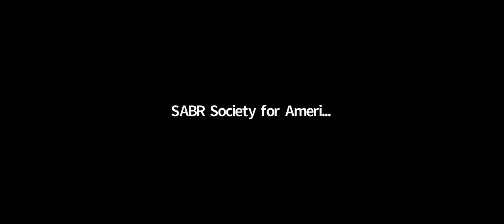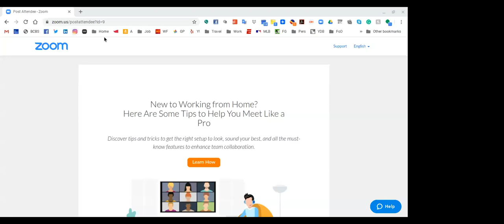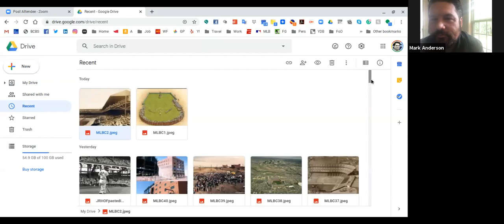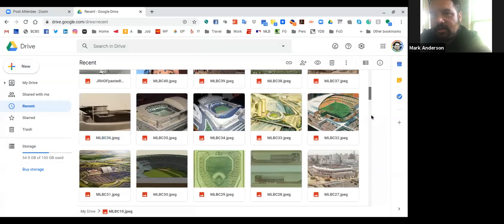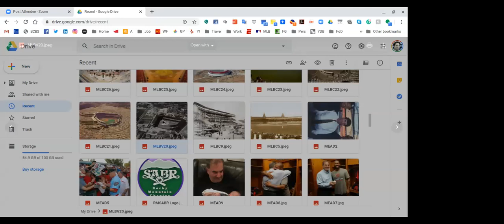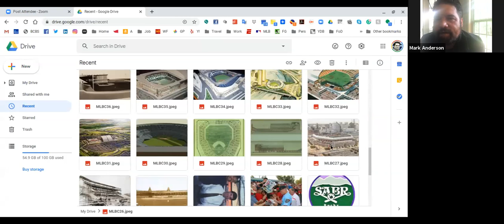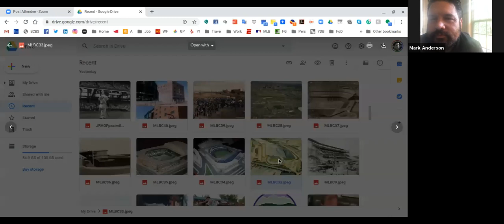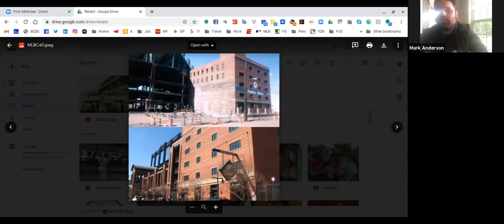Stay Home With SABR: Tim Mead and Mark Anderson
The SABR Rocky Mountain Chapter held a virtual Zoom chat with Tim Mead, president of the National Baseball Hall of Fame, and Mark Anderson of MLB Cathedrals on April 15, 2020, as part of our "Stay Home With SABR" initiative.

To learn more about SABR, or to sign up for a monthly or annual membership,